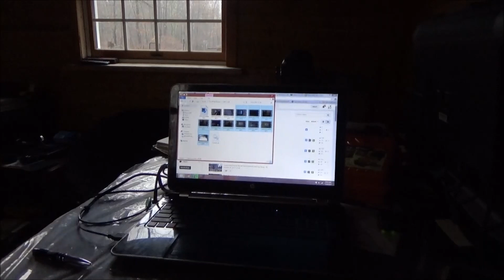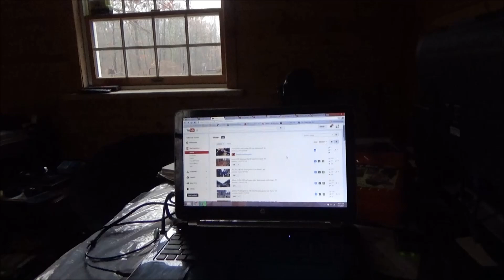Back To Work As Usual At The Off Grid Project ™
Monday it was raining hard all day at the off grid homestead and tiny house on wheels. I was hoping it would clear up a bit so I could get outside and bring in some lumber to work with in the tiny house.

Sadly it never let up so I worked inside all day. I mostly worked on the computer and got some video work done. I also cleaned up underneath the stairs so that I could put in the storage pantry down there.

But since my wood it outside under a tarp, and it was raining cats and dogs, I did not get to it on this day.

I had my Bedini motor sitting still for about two weeks now and just finally got it running again to restore my sulfated lead acid golf cart batteries.

The batteries dropped back down in voltage after sitting during this time. But the Bedini motor will bring them back up slowly while desulfating the batteries.

It will take time to restore my solar battery bank but they should come around soon enough.

I am back to work at The Off Grid Project ™

Join The Off Grid Project ™ and The Do It Yourself World ™ forum and share your ideas, tips and projects.

The Off Grid Project ™ is presented by The Do It Yourself World ™.